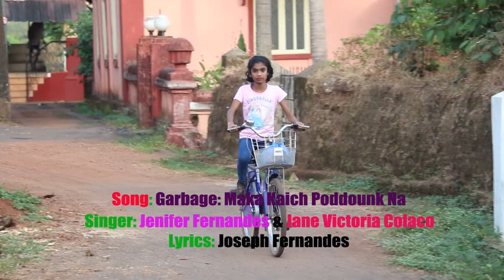GARBAGE: Hanv Hangach Uddoiteli (Plz Like, Share, Comment and Subscribe )